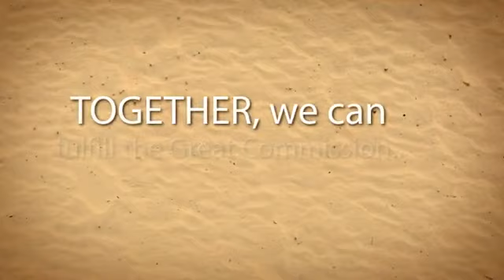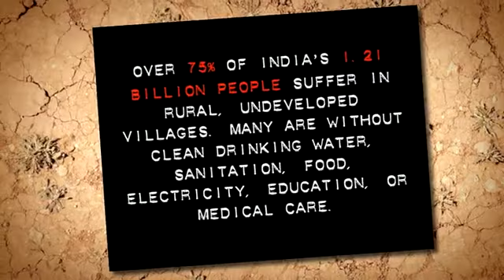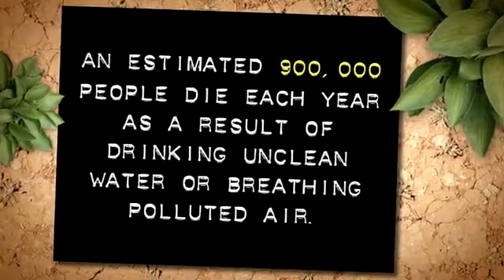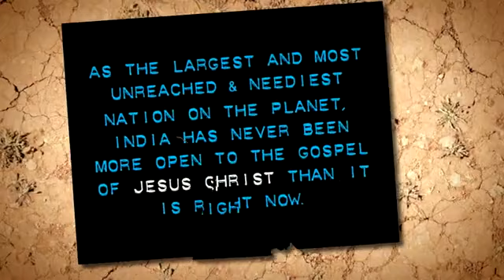GHI Set the World on Fire by Britt Nicole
Enjoy these snapshots of the beautiful faces of India.